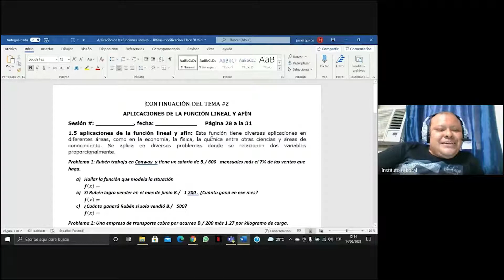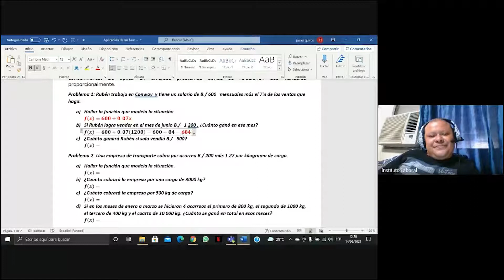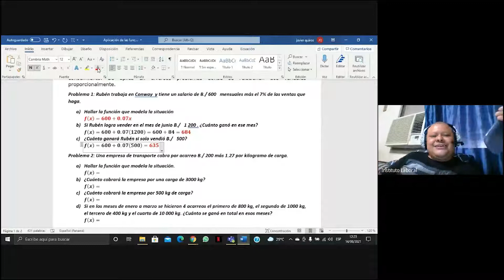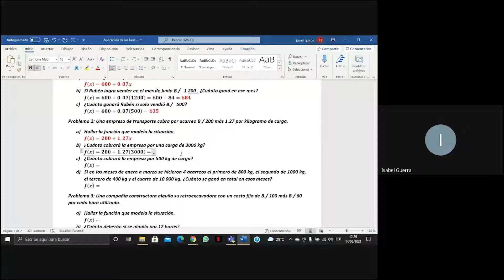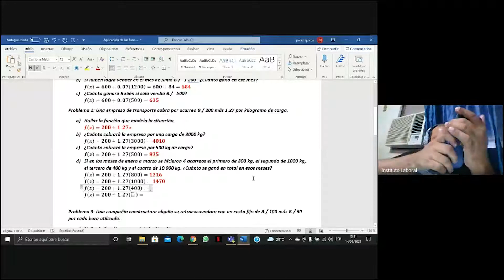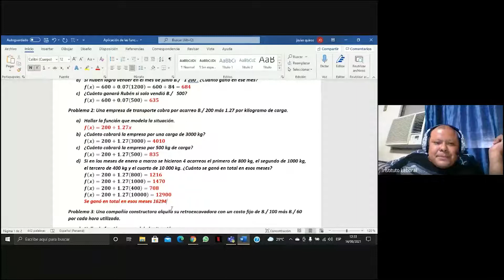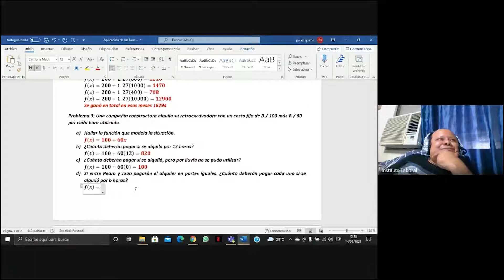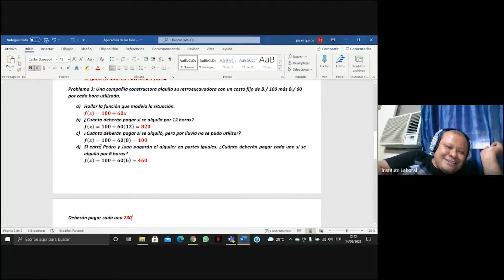Clase de Matemáticas 12° Ciencias David 14-8-2021